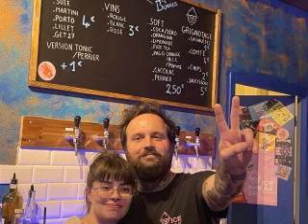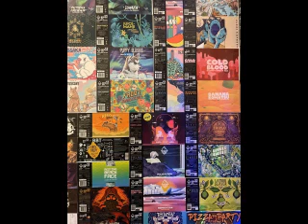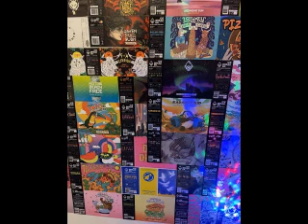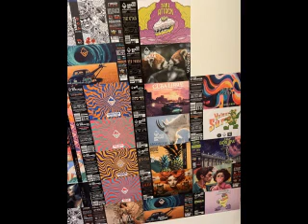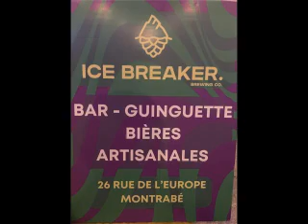What do you take me for? Dr Pickup Ice Breaker Brewing co, Montrabe 29 March 2023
Dr Pickup solo
Ice Breaker Brewing co
26, rue de l'Europe, 31850 Montrabé